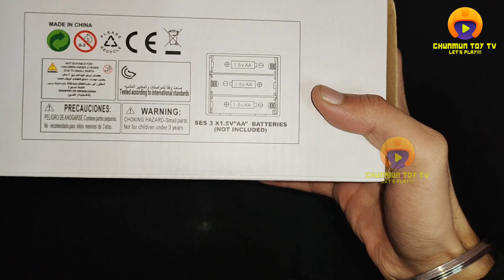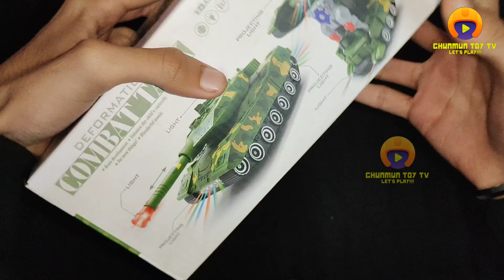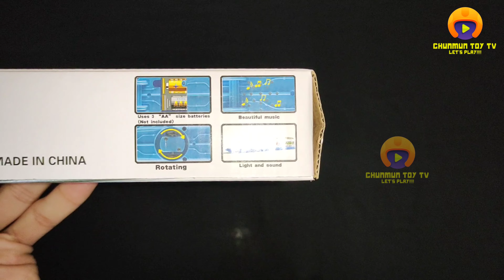Military Tank | Speed Train Unboxing and testing - Chunmun Toy Tv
Combat tank | Speed train | Unboxing and testing - chunmun toy tv

Aaj ki video mai Combat tank and speed train ki unboxing and testing ki h

Buy Link Combat Tank :
Buy Link Speed Train :